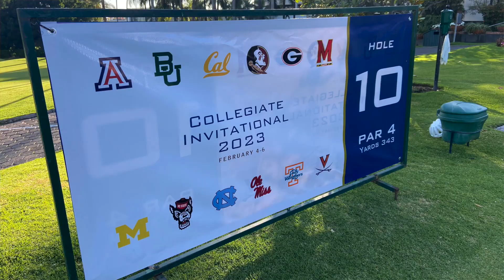Darius Rucker Intercollegiate Preview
Head coach Ria Scott looks back at UVA's spring opening tournament in Guadalajara and the upcoming Darius Rucker Intercollegiate.